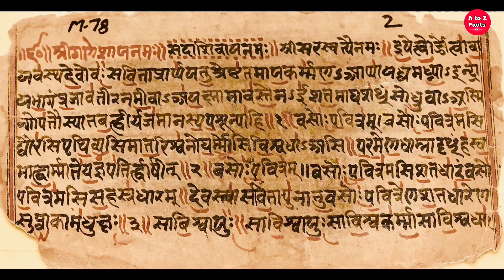दिमाग हिलाने वाले Facts || Amazing facts in hind.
If we wonder about our world there is lots of interesting things around us which always amazed us so in this video we discuss about some amazing facts which blow your mind.

Check out some more intresting video______________

information source
youtube & some other sites

atozfacfs.5